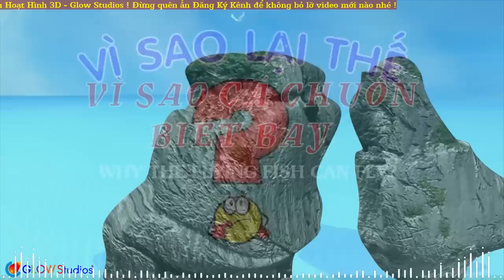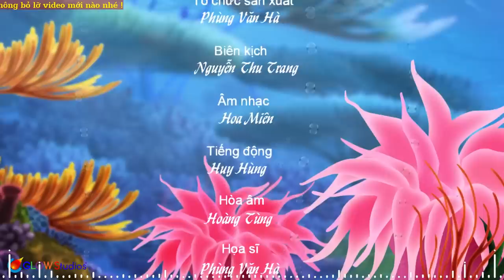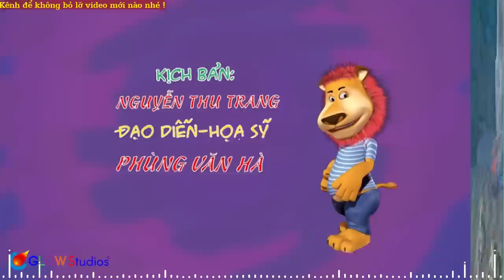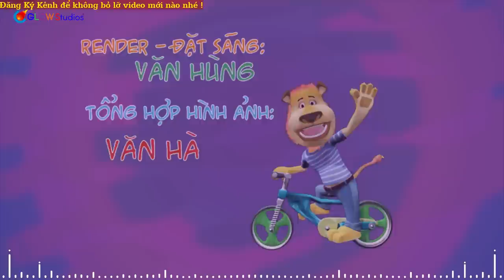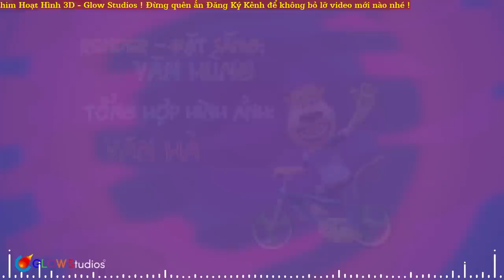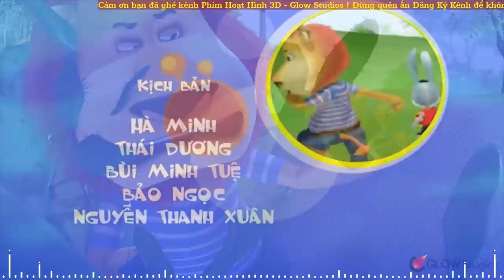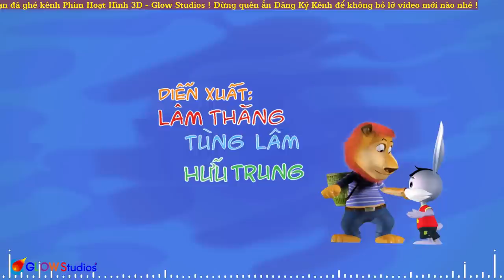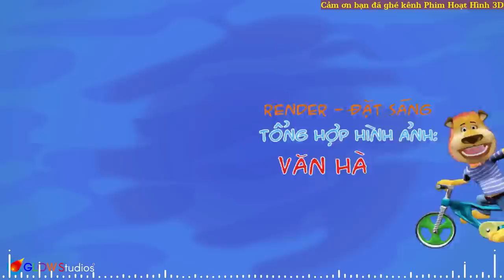Cá chuồn, loài cá biết bay - Vì sao lại thế ? | Phim hoạt hình dạy trẻ thông minh sớm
00:00:00 1. CÁ CHUỒN BIẾT BAY
00:03:45 2. CÁ NGỰA BỐ BIẾT ĐẺ
00:08:01 3. SAN HÔ LÀ ĐỘNG VẬT HAY THỰC VẬT
00:13:10 4. SÂU HÓA BƯỚM
00:18:49 5. Dua xe may
00:26:44 6. Cuoc dua
00:33:26 7. Ke Tham An
00:36:50 8. Trong Bao Tang